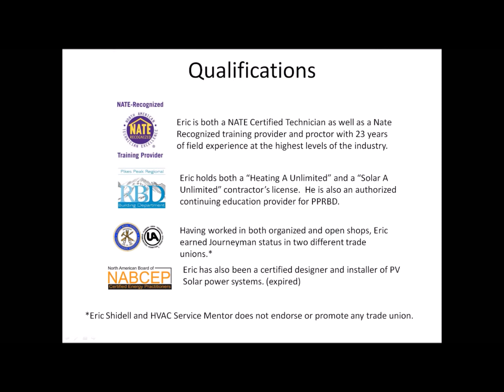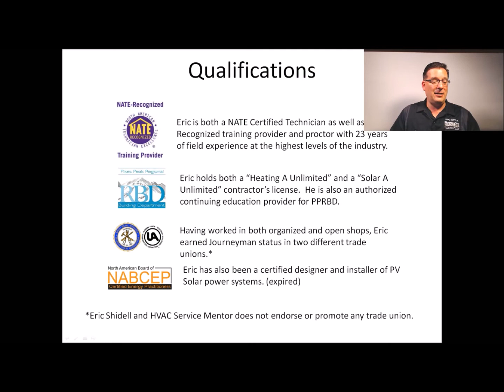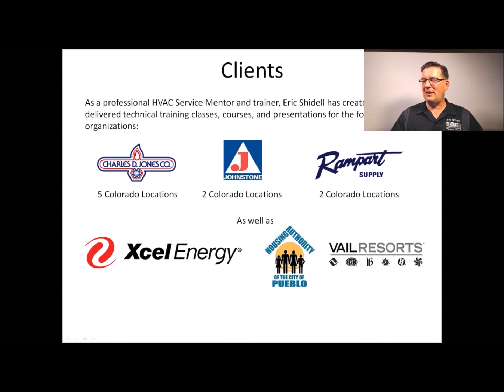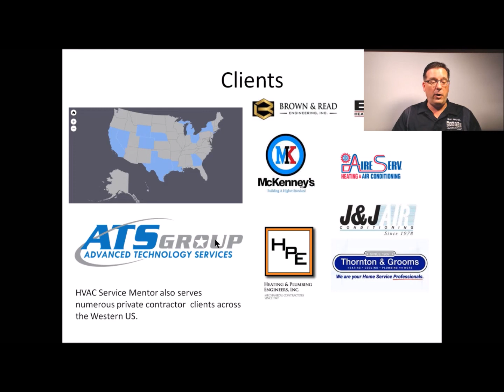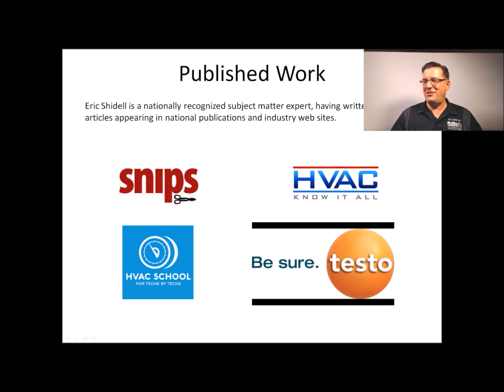HVAC Service Mentor Biography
Want to know more about Eric Shidell, the HVAC Service Mentor and his background and qualifications?  Here is the place.  HVAC Service Training.  HVAC Technical training.

📍  FOLLOW HVAC Service Mentor 📍